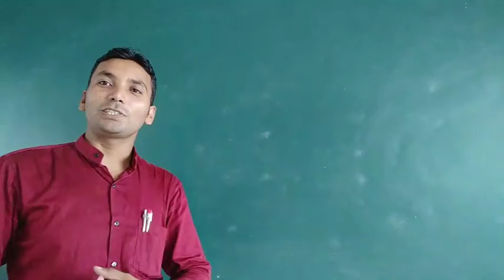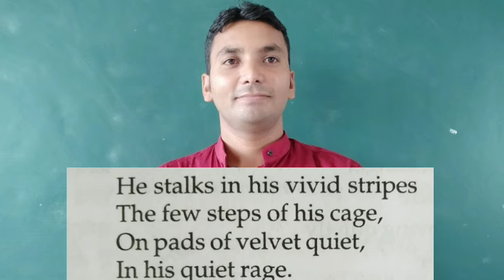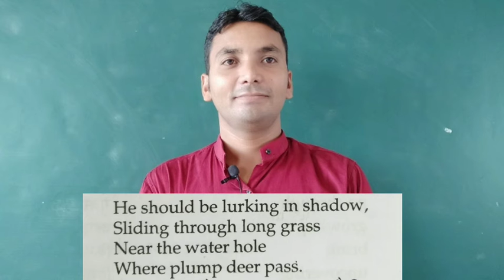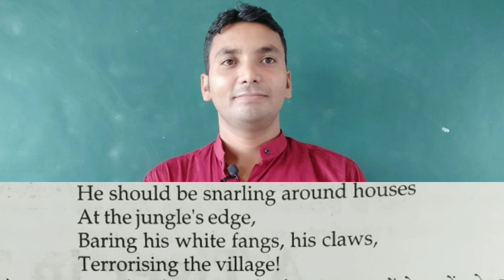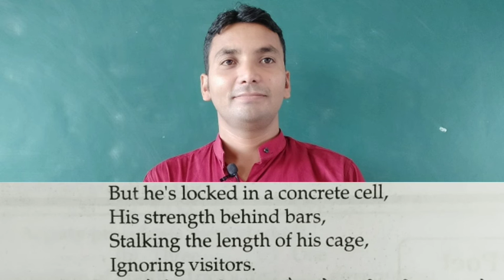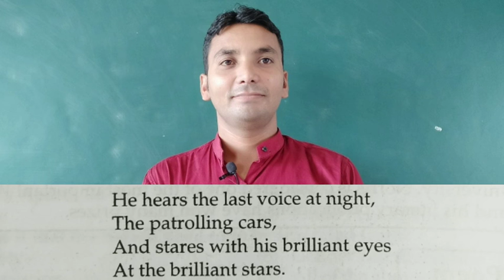Class 10th Poem-3 A Tiger in the Zoo from First Flight Book explained by Navrang SiR